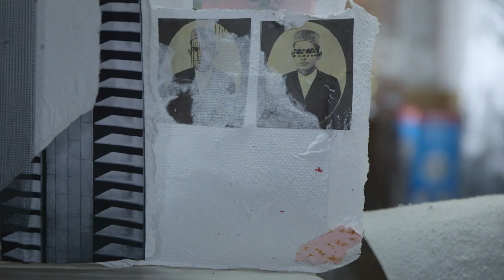Tahir Carl Karmali | Residency Profile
This video features the iconic collaboration between Tahir Carl Karmali and Bob Bellerue. Brooklyn-based artist Tahir Carl Karmali, interests lie in manipulating materials that perpetuate colonialism expressing his art across multiple mediums, materials, and photography. He draws from his own experiences as a well-traveled Kenyan citizen to structure narratives around migratory identity.

Bob Bellerue is a noise composer, experimental musician, and creative technician based in Brooklyn NY. Over the last 30 years, he has been involved in a wide range of sonic activities – noise art, experimental/abstract music, junk metal percussion ensembles, Balinese gamelan, sound scores for dance/ theater/ video/ performance art, and sound/video installations.